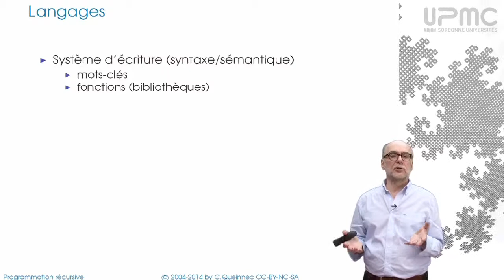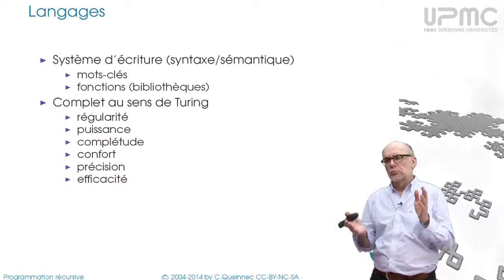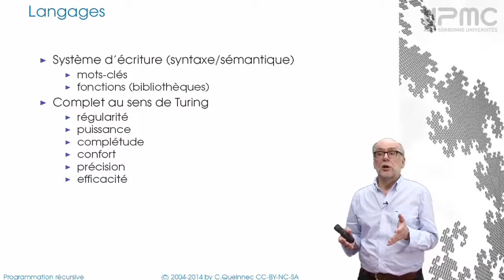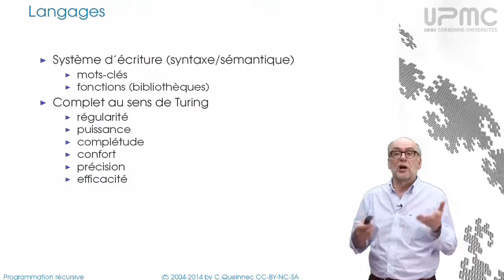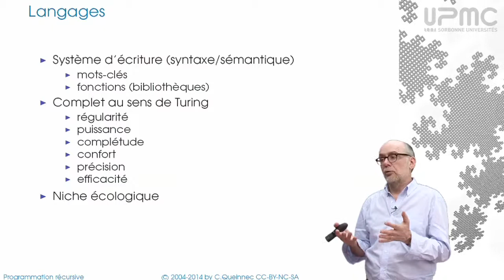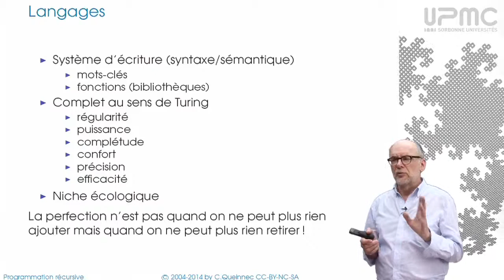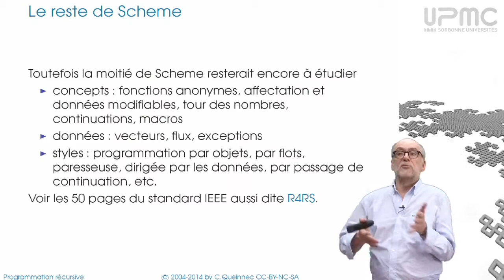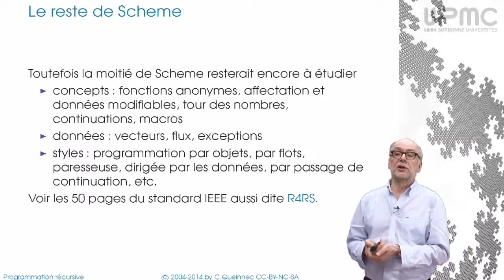8/4 Langages de programmation - MOOC Programmation récursive